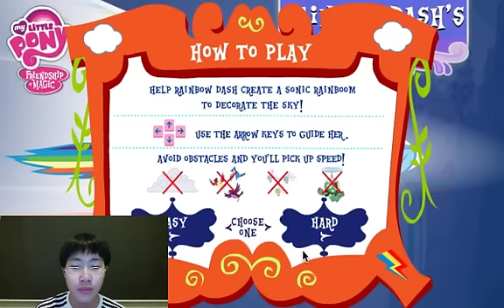Rainbow Dash's Rainboom Game FOR ALL YOU BRONIES AND PEGASISTERS w/Juz311 - RAINBOW ORGASM :D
TAGS: WHY ARE YOU SEEING THIS TAGS THEY ARE SUCKISH AND GAY FAGGOT